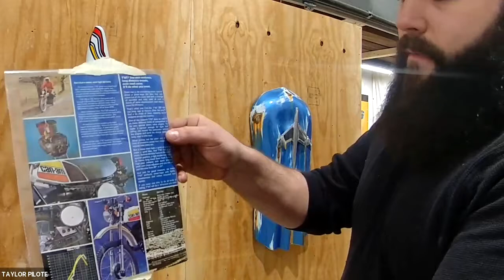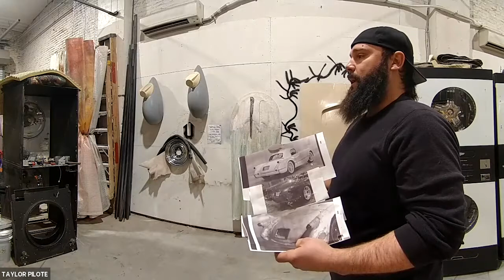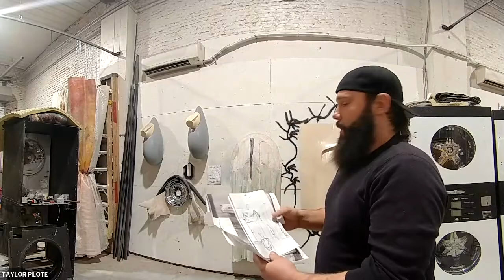Taylor Pilote - Artist's Studio Tour Curated by CFEVA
Join us for an artist's studio tour and discussion with sculptor, Taylor Pilote. Michael Mergen, of CFEVA, will be moderating this immersive and engaging session.

Originally from Fort Erie, ON, Canada, Taylor Pilote holds a BFA in Sculpture from the Lebel School of Visual Arts at the University of Windsor, Ontario, Canada and an MFA in Sculpture from the University of South Florida. Exhibited internationally including the Canadian Sculptors Society in Toronto, MOCA North in Miami, FL, The Corvette Museum in Bowling Green, KY and the Salvador Dali Museum in St. Petersburg, FL where he also presented for Tedx TampaBay. Pilote is a recent recipient of a grants from both the Tanne Foundation and Philadelphia Sculptors. Relocating to Philadelphia in 2015, Pilote renovated a former beer distributor warehouse, founding Pilote Studios, an artist studio building and project space in Fishtown, Philadelphia, PA.

Through the lens of car culture, using the skill set inherent to it, Pilote’s wall mounted aqua-resin sculptures skew automotive and motorcycle references in an ambiguous and nonlinear way. The use of faux-fluid material processes physically distorts recognizable vehicle features that upon deeper investigation reveal ties to the reference subject via nods to iconic characteristics. Marketing ads, shop manuals, historical information along with crossovers between his upbringing and car culture folklore inform the decision-making process. Pilote’s practice juxtaposes growing up in his father’s low-brow auto garage with exploring how contemporary culture engages with symbols of independence, freedom, craftsmanship, customization, and nostalgia.